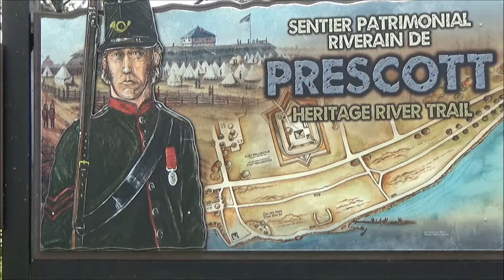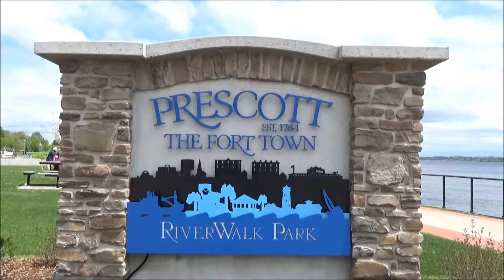Prescott no 1 19 Mai 2018